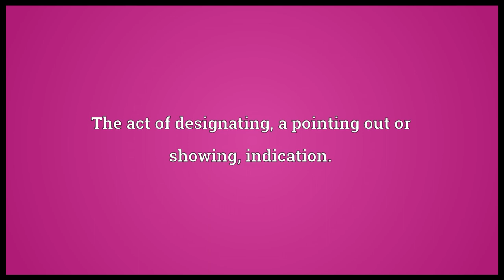Designation Meaning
Video shows what designation means. The act of designating; a pointing out or showing; indication.. Selection and appointment for a purpose; allotment; direction.. That which designates; a distinguishing mark or name; distinctive title; appellation..  designation pronunciation. How to pronounce, definition by Wiktionary dictionary. designation meaning. Powered by MaryTTS